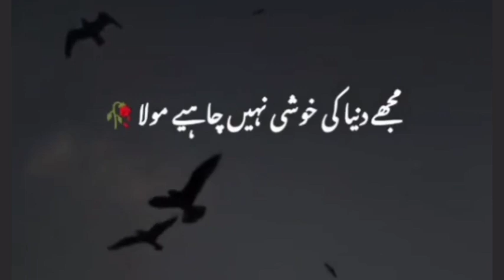Mujhy Dunia Ki Khushi Nahi Chahye | سکون